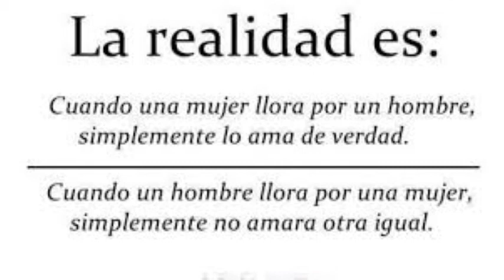Fueron diez Lagrimas...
Una por una las conte, fueron diez Lagrimas...